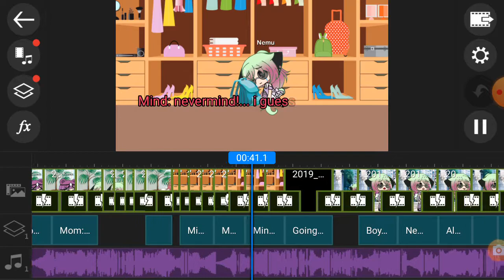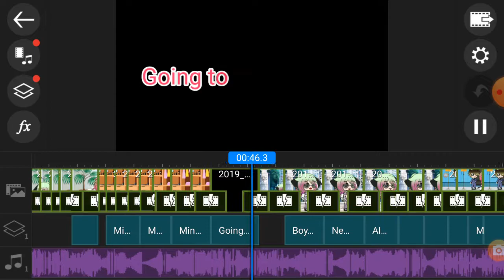little sneak peak what kathaleeya is doing